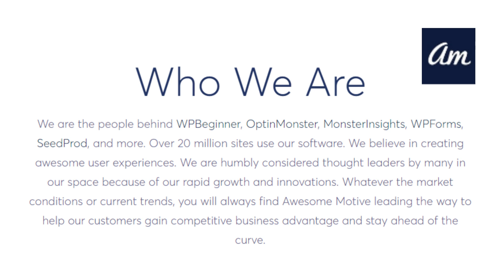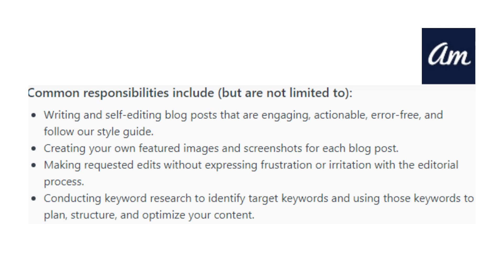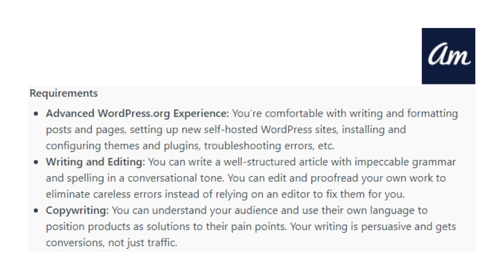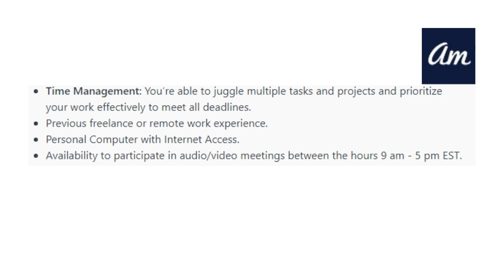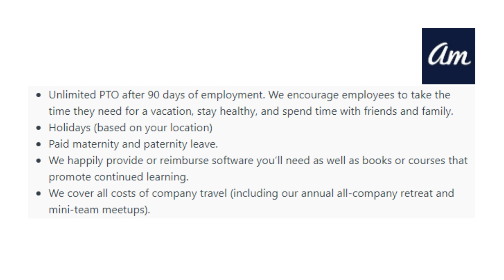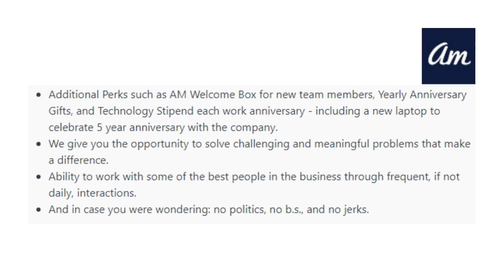$30 Per Hour! Hiring Worldwide! No Phone! Writing Job! Remote Work From Home Job 2022